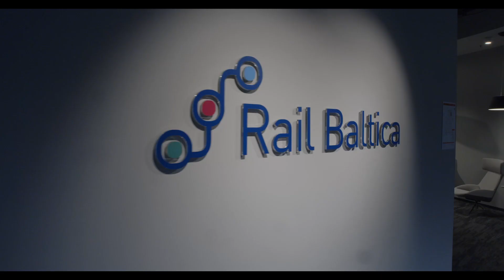Eiropas Klimata, infrastruktūras un vides izpildaģentūras progresa sanāksme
No 7. februāra līdz 8. februārim Rīgā notika kārtējā Eiropas Klimata, infrastruktūras un vides izpildaģentūras (CINEA) RailBaltica progresa sanāksme ar Igaunijas, Latvijas un Lietuvas atbildīgo transporta nozares ministriju un Rail Baltica ieviesēju pārstāvjiem, kurā pārrunāja projekta īstenošanas līdzšinējo progresu.